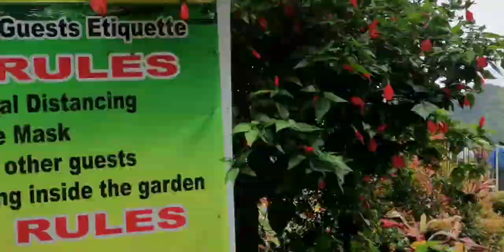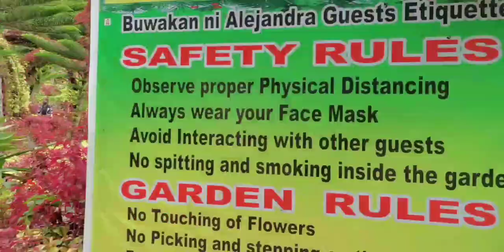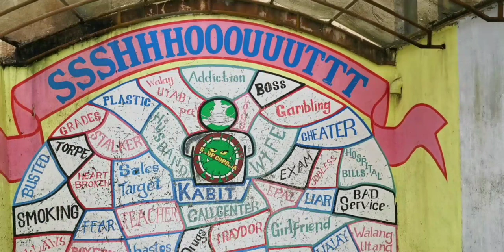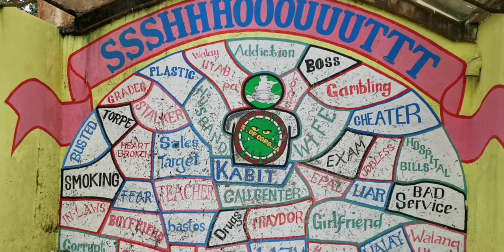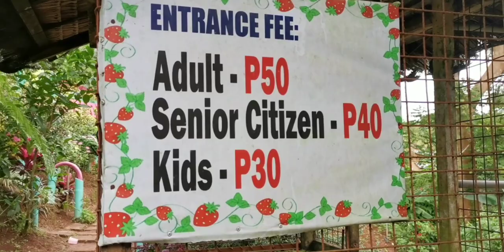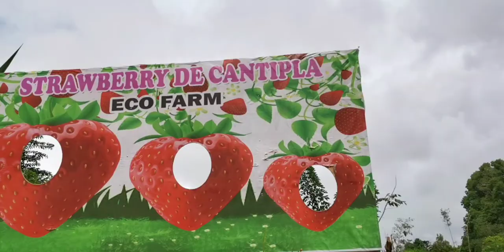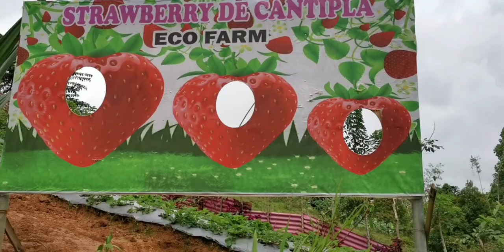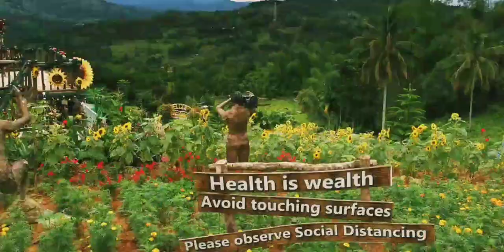Na Surprised 🙀 ako ni ? _ "Buwakan ni Alejandra" to "Sirao Garden" Tour l Camel Cats TV l Part 2